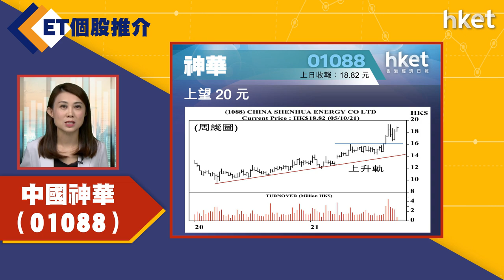【ET個股推介】中國神華（01088）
今日ET個股推介－中國神華（01088）